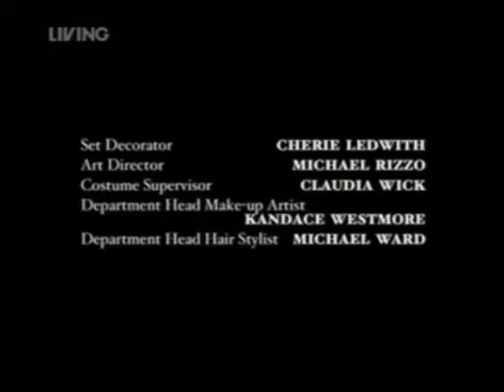Living - Continuity and Adverts - 11th October 2008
Provided by: DeVees